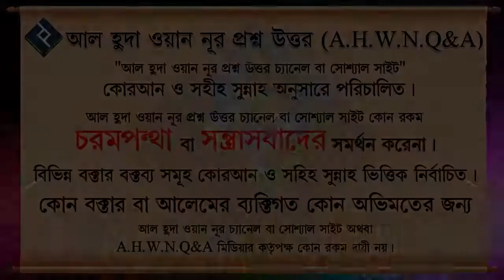বিতরের স্বলাত না পড়লে কি গুনাহগার হবে ᴴᴰ┇শায়েখ বুরহান উদ্দিন বিন ইস্কান্দর মাদানী